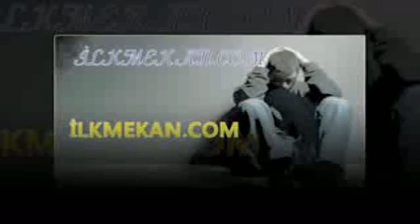İbrahim Erkal Yüreginden Öpüyorum ©º º© » Sesli Chat Sesli Sohbet Sesli Siteler